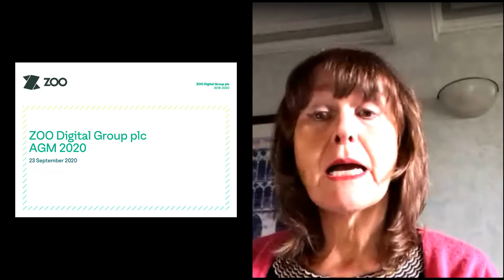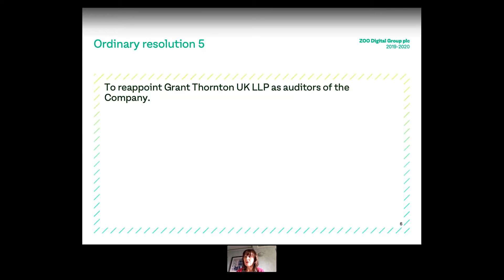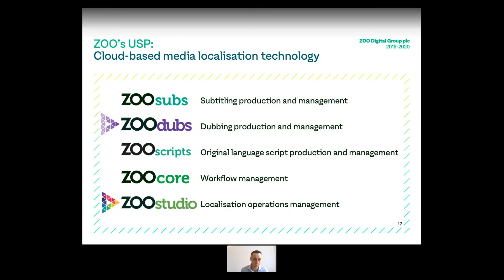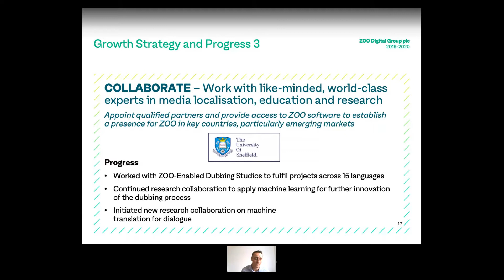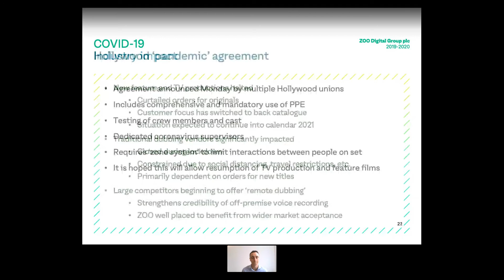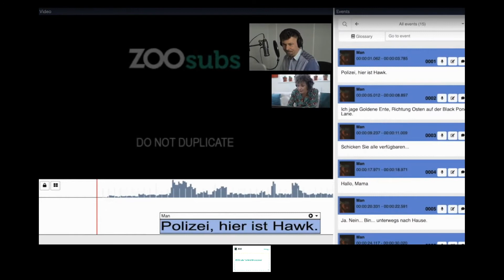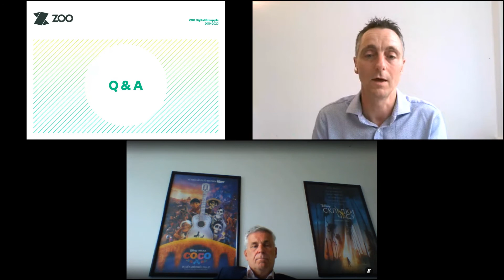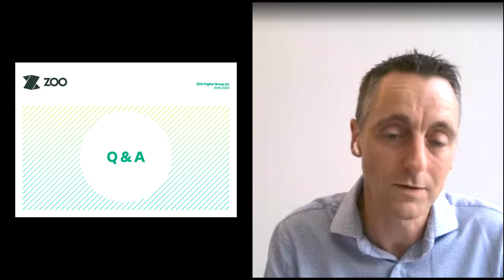ZOO Digital – AGM 2020 Replay